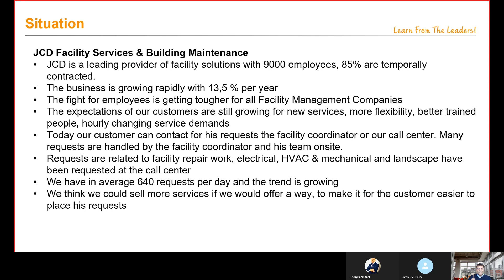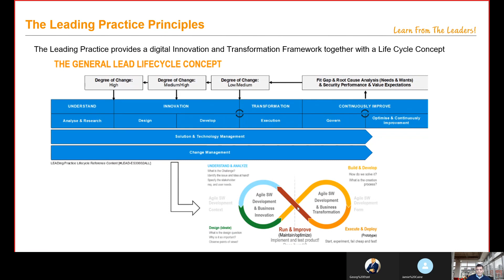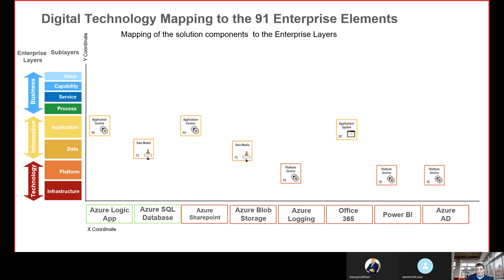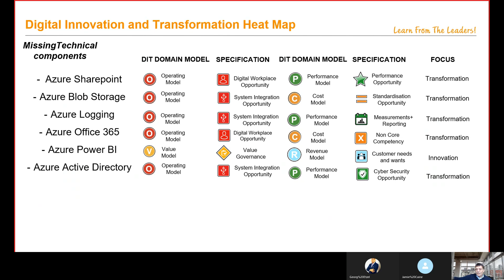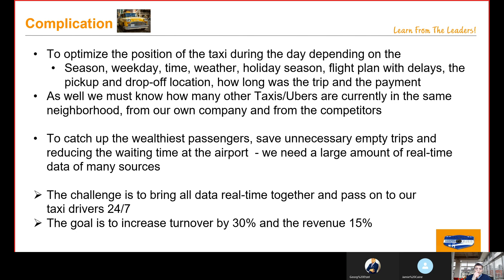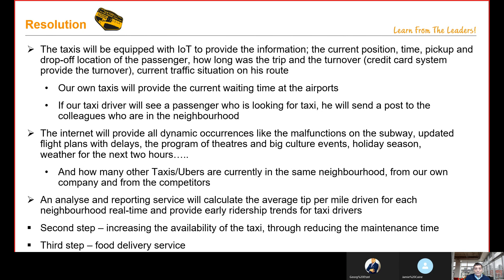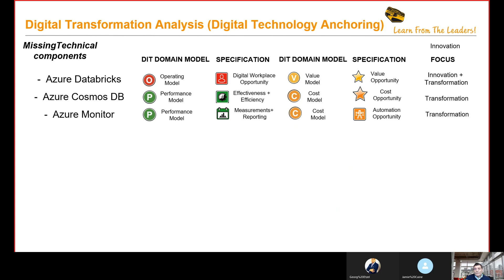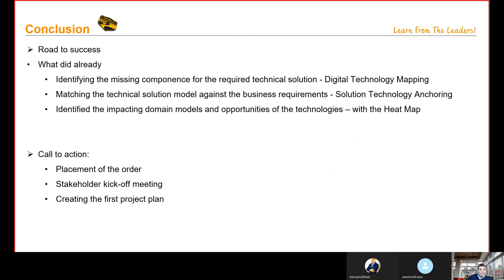Facilities Management Transformation Use Case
Presented by Karsten Willsch, LEAD Transformation Analyst

A thought leader discusses how to applying digital transformation and innovation in Stream Processing with Azure Databricks within a JCD Facility Services & Building Maintenance Use Case in London.